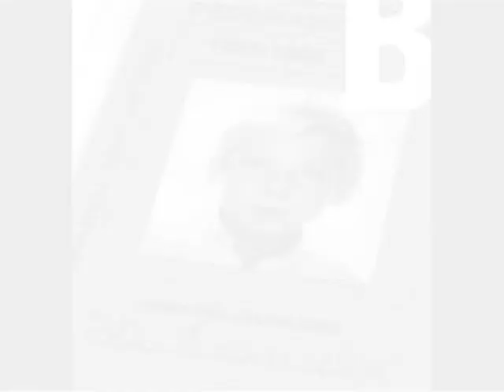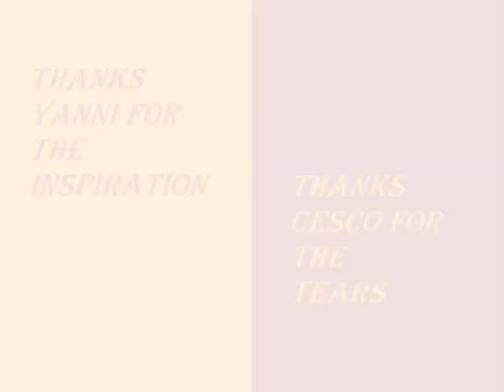Francesco Totti The RAINMAKER